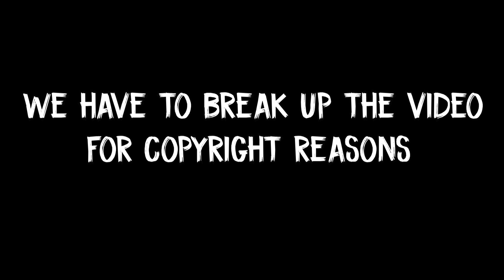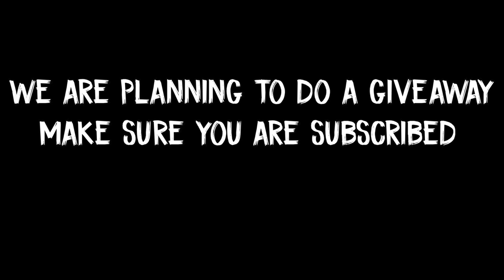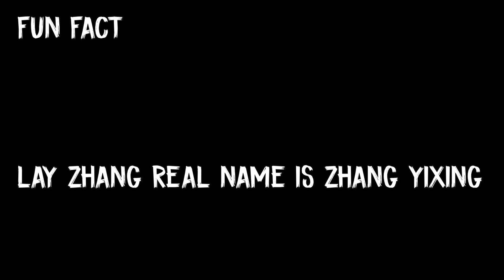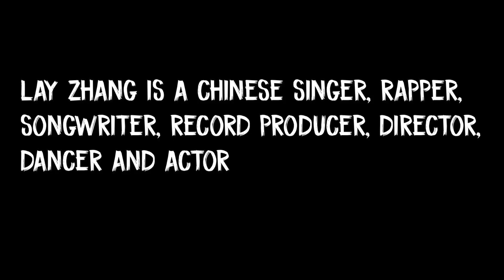BEST RAP SONG??// LAY '莲 (Lit)' MV | Lay Zhang | REACTION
Our first time reacting to Lay Zhang ' LIT ' video. Big shout out to everyone in China.